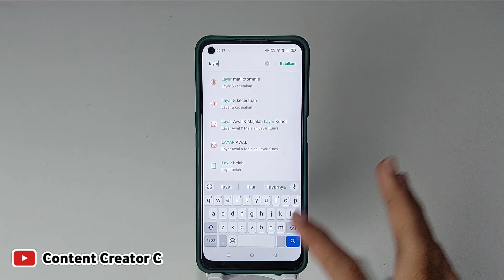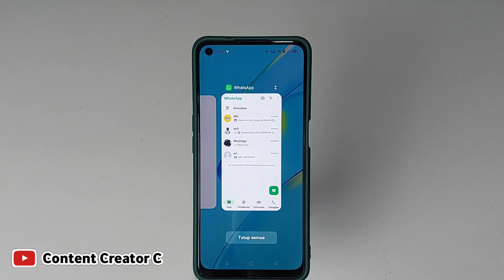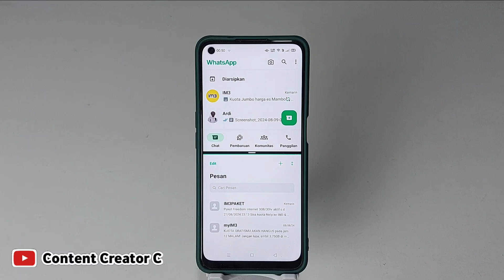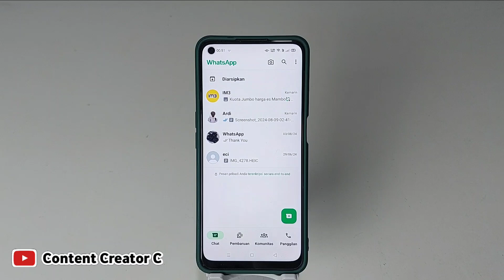Cara membuka Dua aplikasi Dalam satu layar hp oppo | Split layar hp oppo